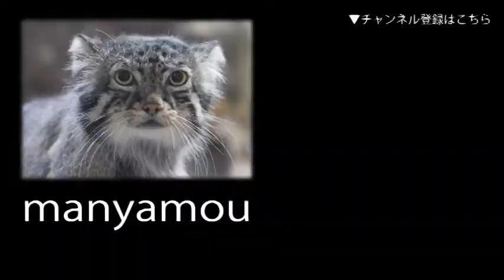チリメンナガクビの子供（上野動物園） Snake-neck Turtle Child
（上野動物園・両生爬虫類館にて。2018年5月撮影）↓詳細記事はこちら